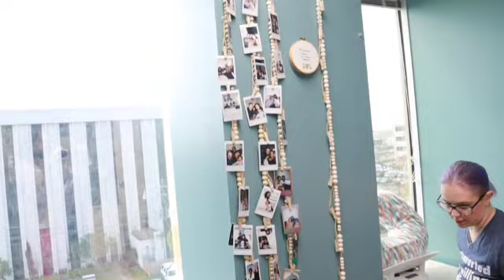My First Prenatal Visit @ 9 Weeks | Pregnancy Vlog 3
In today's video Thad and I went to visit the Midwife for the first time and also see our baby that will be here September 2023.

PRENATAL VITAMIN LIST:
Nordic natural...
Garden of life...
Rainbow light...
Megafood..
Smarty pants organic gummies

Loc Journey:
7/16/21 | 120  locs | comb coil | 8 years natural